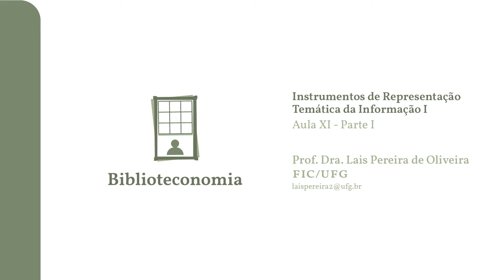Biblioteconomia - Instrumentos de Representação Temática da Informação I - Aula XI Parte I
Curso: Biblioteconomia
Disciplina: Instrumentos de Representação Temática da Informação I
Aula: Aula XI Parte I